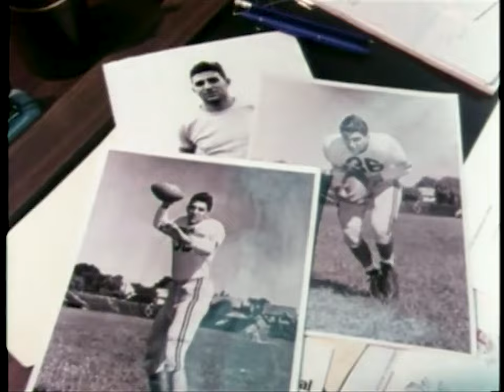Joe Paterno interview and profile (1978)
"I can't get excited about losing a football game. We lose, we lose." Those don't sound like the words of a top-ranked college football coach, but that's what Penn State's Joe Paterno tells Harry Reasoner. Aside from winning, Paterno pushes education; 94 percent of his players graduate with degrees.